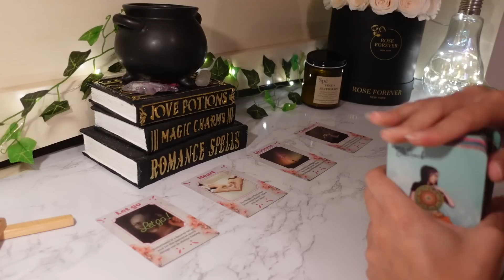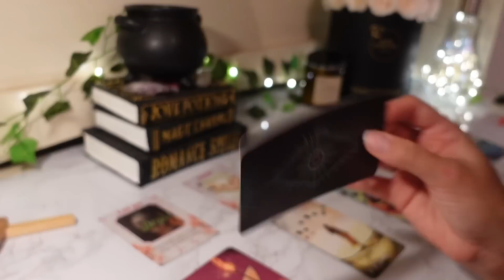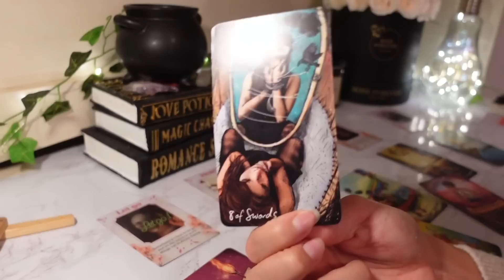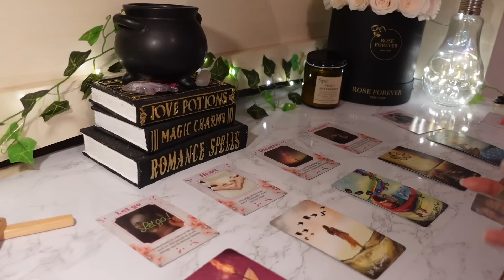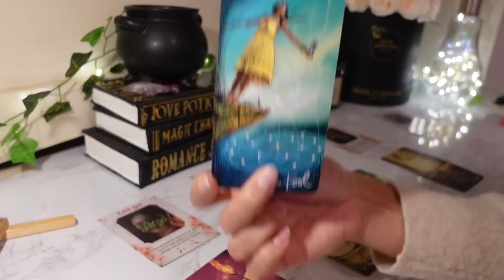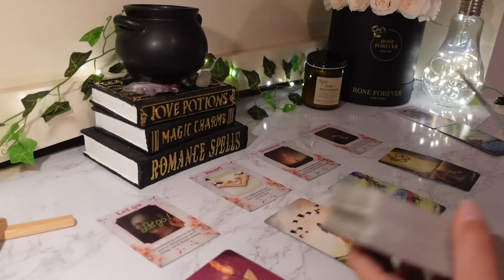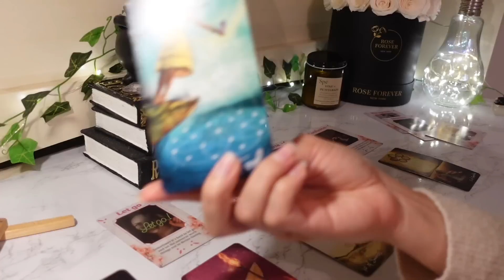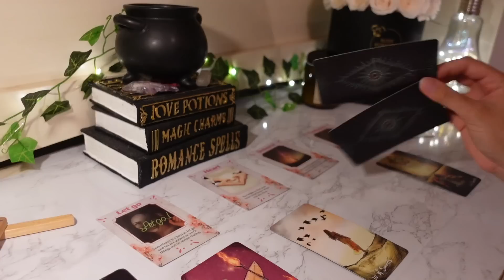♎️Libra, WHEW This Reading Got Deep Someone Really Needs To Hear This❤️🦋